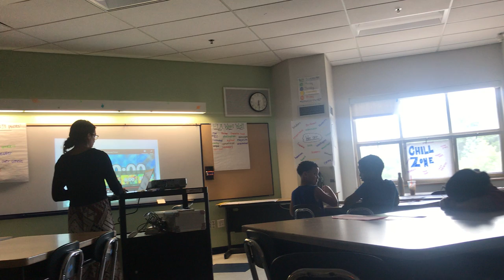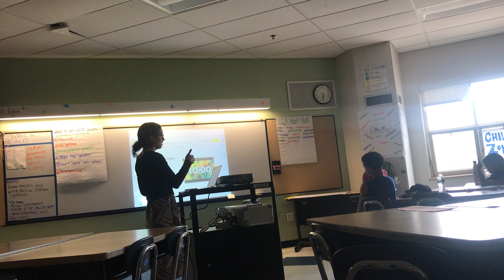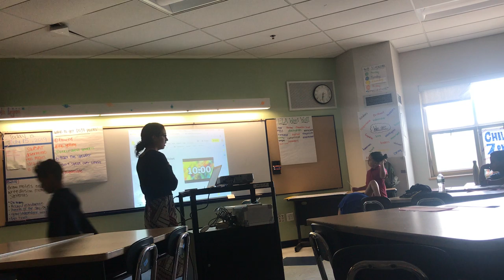D. Newmark, ELA Observation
Teach For America, Massachusetts
ELA Observation